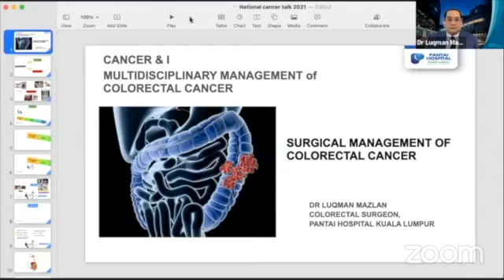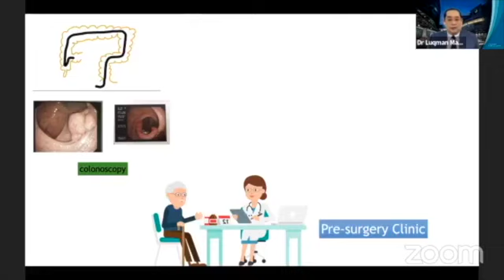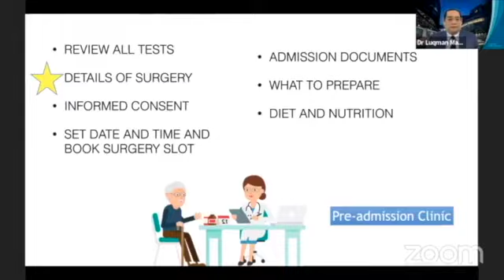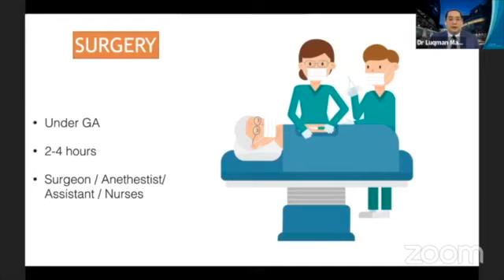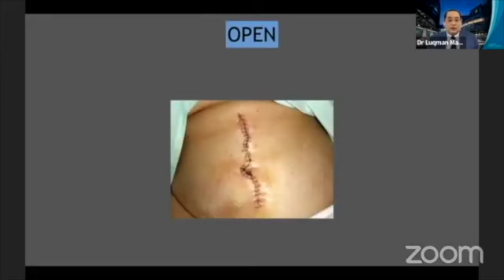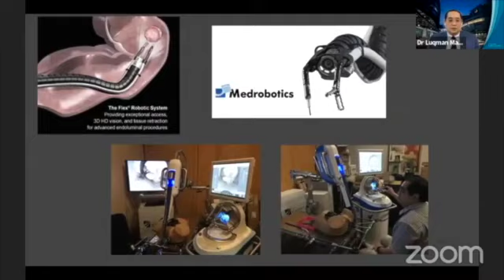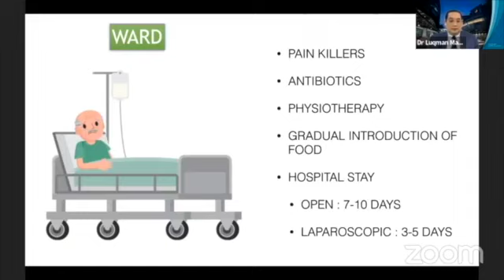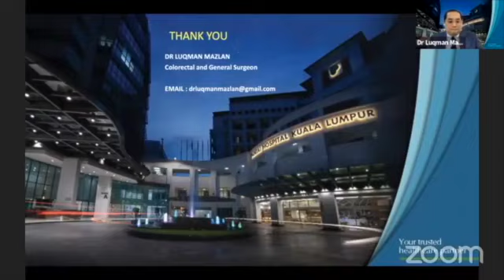Surgical management of Colorectal Cancer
My talk for the National Cancer Society of Malaysia webinar 'Cancer & I'. A video for patients and caregivers on what to expect before and after surgery.